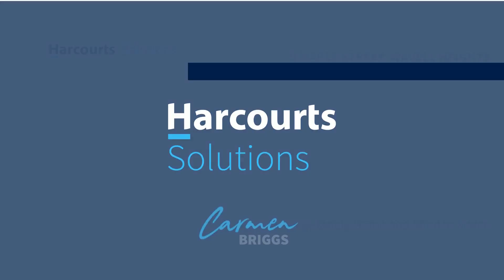9 Maple Street, Wavell Heights